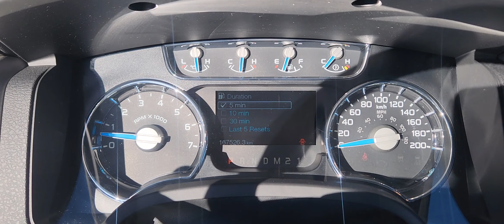Pre-Owned | Stock#: 13P2110 | 2013 Ford F-150 Lariat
Conveniently located in the Calgary Auto Mall (135 Glendeer Circle, SE - off of Deerfoot Trail), we're open Monday - Saturday. Knowledgeable Product Advisors are on-standby, ready to answer your questions, and help you find the vehicle of your dreams! At Maclin Ford, we have over 100 years in the business on your side. Calgary's first Ford dealership and the first dealership to think of when it comes to buying and servicing your vehicle. Your car-buying experience should be a fun one and you should be treated like a VIP. AMVIC licensed dealership.
All vehicles available at the time of upload. Our pre-owned inventory varies daily and we are always getting fresh vehicles on our lot. Confirm the availability of this vehicle or ask about any pre-owned make or model by contacting the dealership.

Maclin Ford
135 Glendeer Circle SE
Calgary, AB, T2H 2S8